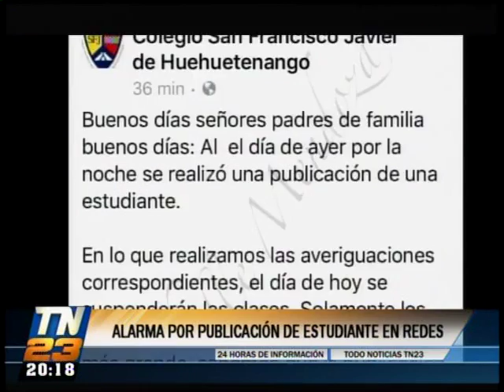Alarma por publicación de estudiante portando un arma de fuego en redes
Una fotografía publicada en las redes sociales de una estudiante portando un arma de fuego, previno a las autoridades, por lo que se elevó el nivel de alerta en los centros educativos de Huehuetenango.